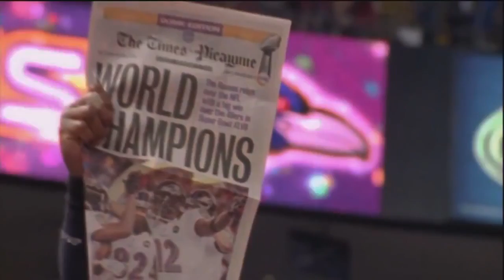Ed Reed - Tribute Top 5 Plays | xDpGhost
COMMENTATORS INFO
Name: xDp Ghost

Struggling In Madden? Lets Our Pros Help You.